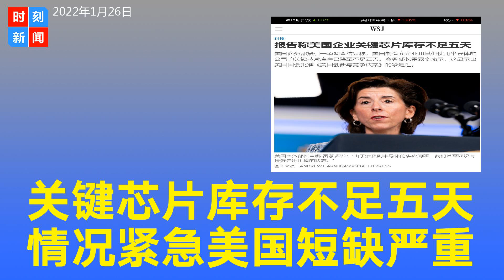情况紧急！美国企业关键芯片库存不足5天，美商务部长发话。《时刻新闻》2022年1月26日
1月26日，据《华尔街日报》报道，美国商务部周二援引一项新的调查结果称，美国制造企业和其他使用半导体的公司的关键芯片库存已降至不足五天。

根据美国商务部的这份报告，美国公司2019年的关键芯片库存一般保持在40天。该报告称，企业同样类型芯片目前的库存还不到五天。这些芯片是企业认为最难获得的160种产品。

美国商务部长雷蒙多（Gina Raimondo）表示，这项调查结果显示出美国国会批准《美国创新与竞争法案》（U.S. Innovation and Competition Act）的紧迫性。该法案的内容包括用于促进美国国内芯片生产的520亿美元拨款。

雷蒙多周二对记者说：“由于涉及到半导体的供应问题，我们甚至还没有接近走出困境的状态。”她表示：“半导体供应链非常脆弱，在我们能提高芯片产量之前，这种状况将持续下去。”

美国商务部从去年9月开始要求半导体供应链内主要公司提供详细的行业数据。该部的这份报告基于对多家公司的一项调查，涵盖材料和设备供应商、半导体制造商以及产品需要芯片的汽车、工业和医疗健康公司。